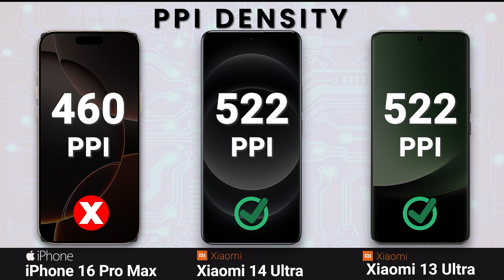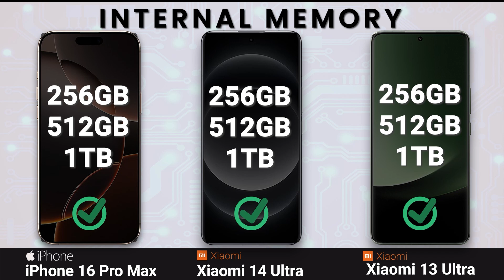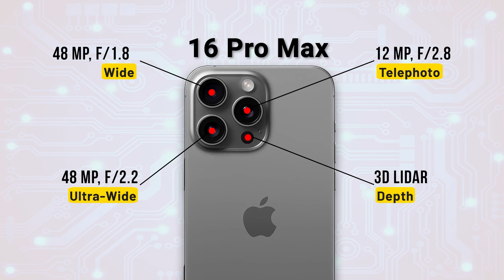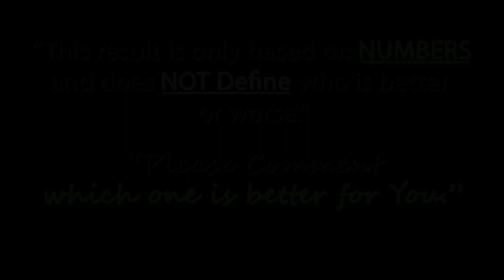iPhone 16 Pro Max vs Xiaomi 14 Ultra vs Xiaomi 13 Ultra | Full Comperison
|| S-U-B-S-C-R-I-B-E ||

Topic Covers:
Phonenow
iPhone 16 Pro Max vs Xiaomi 13 Ultra test
iPhone 16 Pro Max vs Xiaomi 13 Ultra comparison
iPhone 16 Pro Max vs Xiaomi 13 Ultra camera test
iPhone 16 Pro Max vs Xiaomi 13 Ultra battery test
iPhone 16 Pro Max vs Xiaomi 13 Ultra display test
iPhone 16 Pro Max vs Xiaomi 13 Ultra gaming test
iPhone 16 Pro Max vs Xiaomi 13 Ultra difference
iPhone 16 Pro Max vs Xiaomi 13 Ultra BGMI
Xiaomi 13 Ultra vs iPhone 16 Pro Max test
Xiaomi 13 Ultra vs iPhone 16 Pro Max comparison